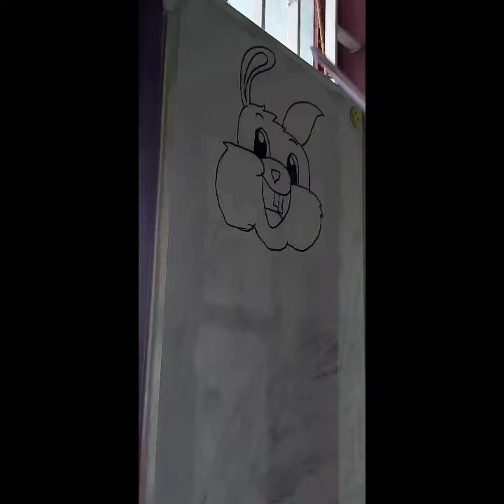Drawing a bunny ... by Akku